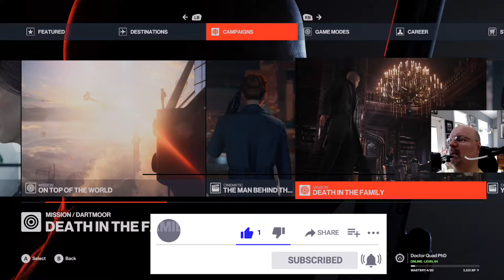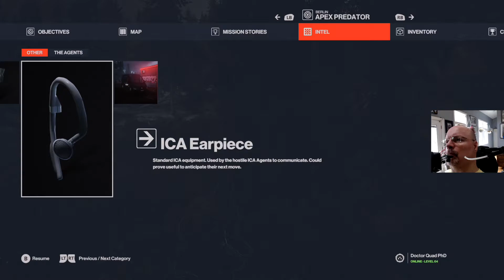The Hitman Trilogy: Playthrough by Mouth with a Quadstick: Part 47 - Apex Predator Pt. 1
Full game playthrough for the Hitman Trilogy. Hitman is a stealth video game franchise developed by the Danish developer IO Interactive, and previously published by Eidos Interactive and Square Enix. Played using a Quadstick on Xbox Series X.